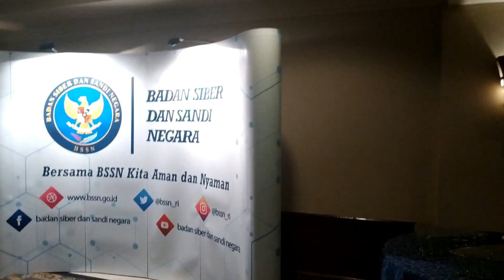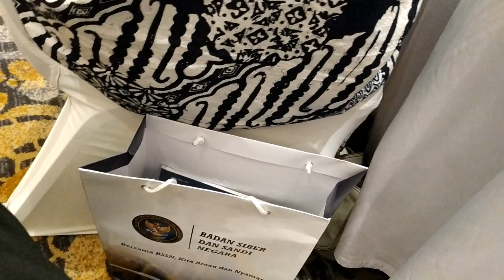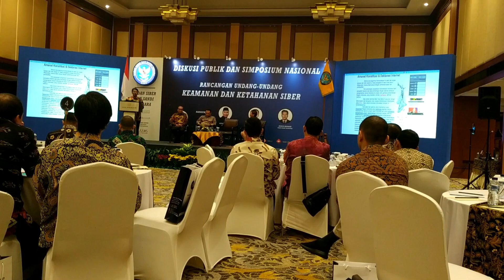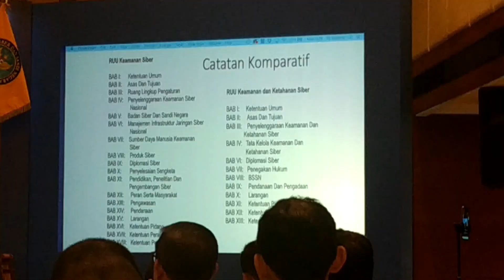Law trip (Diskusi Publik RUU Keamanan dan Ketahanan Siber BSSN) | Business Law BINUS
Terima Kasih kepada Dr. Bambang Pratama S.H, M.H Dosen Hukum Bisnis BINUS telah mengajak dalam Diskusi Publik dan Simposium RUU KEamanan dan Ketahanan Siber oleh Badan Siber dan Sandi Negara dengan Narasumber Kepala Badan Siber dan Sandi Negara (BSSN) Letjen (Purn) Hinsa Siburian, Dekan Fakultas Hukum Universitas Indonesa (FHUI) Edmon Makarim, dan Ketua Dewan Perwakilan Rakyat (DPR) RI, Bambang Soesatyo